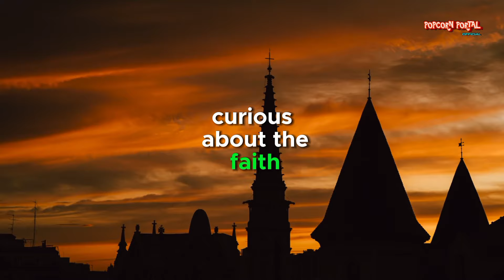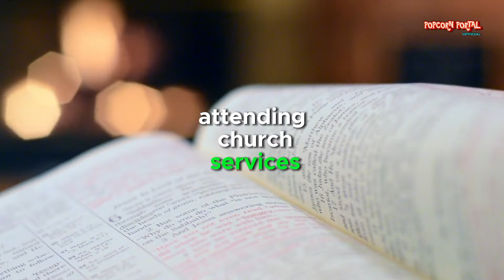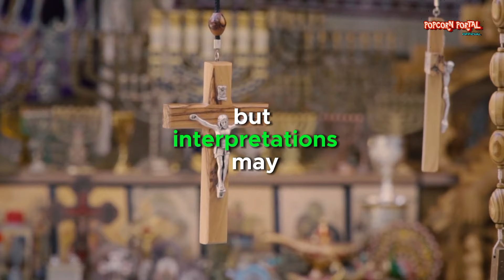What is Christianity ?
Christianity is a monotheistic Abrahamic religion based on the life and teachings of Jesus Christ. With over 2 billion followers worldwide, it is one of the world's largest religions. The core beliefs of Christianity revolve around the concept of the Holy Trinity, comprising God the Father, Jesus Christ the Son, and the Holy Spirit.

Central to Christianity is the belief in Jesus Christ as the savior and the Son of God, who came to Earth, lived a sinless life, and sacrificed himself on the cross for the redemption of humanity. The Bible, consisting of the Old Testament and the New Testament, is the sacred scripture of Christianity.

Christian worship takes place in churches, and the central act of Christian worship is the celebration of the Eucharist or Holy Communion, where believers partake in bread and wine symbolizing the body and blood of Jesus.

There are various denominations within Christianity, such as Roman Catholicism, Eastern Orthodoxy, and Protestantism, each with its unique traditions, practices, and interpretations of Christian doctrine. Despite differences, Christians generally share common values, including love, compassion, and the pursuit of righteousness, guided by the teachings of Jesus Christ.